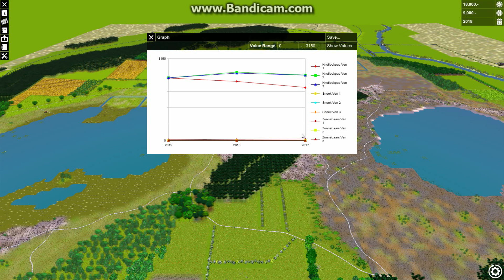Ecosim handleidingen: Video walkthrough "Zonnebaars Ellende"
In deze videohandleiding is te zien hoe de module "Zonnebaars Ellende" uit te spelen is.